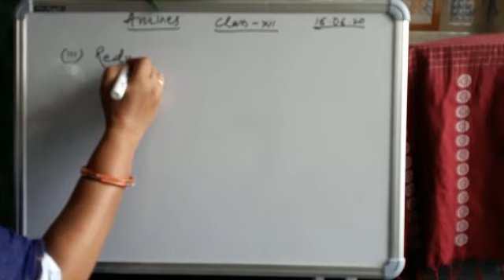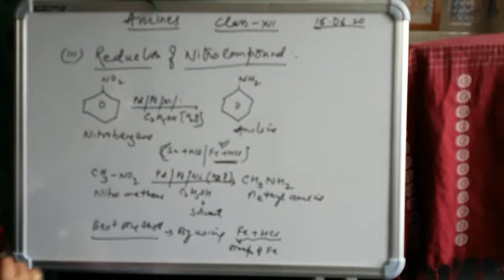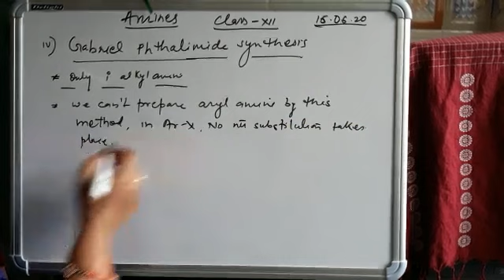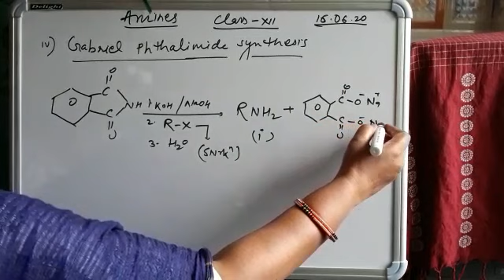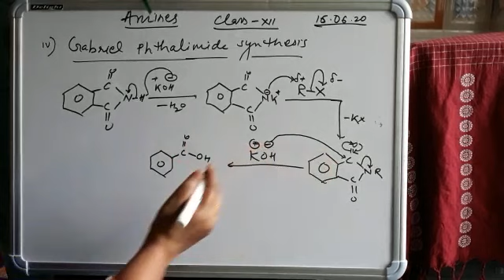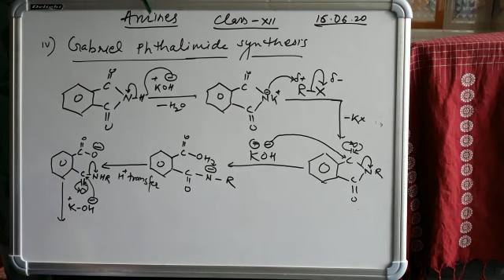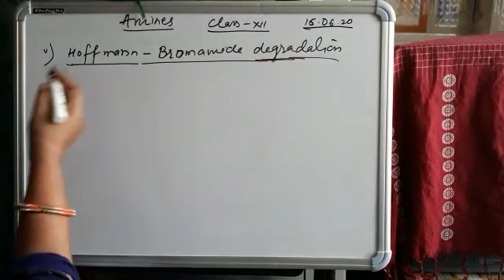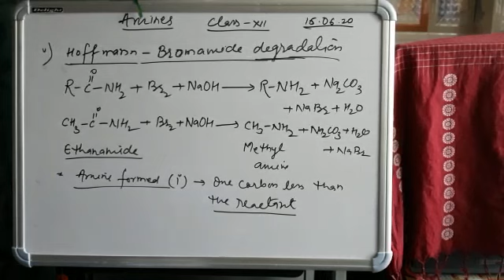CHEMISTRY FOR CLASS XII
BY MRS. ANITA SINHA